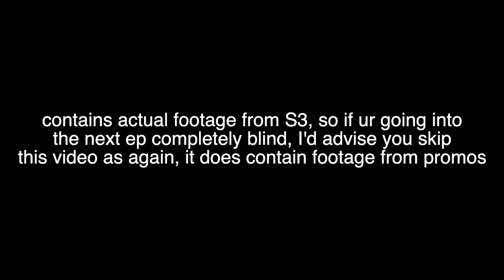The Owl House S3 "The Green and The Town” Trailer (Edit)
Not my greatest but hey maybe ya'll will like it! And yea, this ones got S3 content in it. Most are from promos but I did use some of the leak to get the footage from the first 6 minutes in better quality without watermarks. Still think leaking is a shitty thing and I don't support it so don't be spreading any links in the comments.

Show: The Owl House

Song: The Green and The Town

Song Artist: @ajr

Editor:   @SarcasticEverything